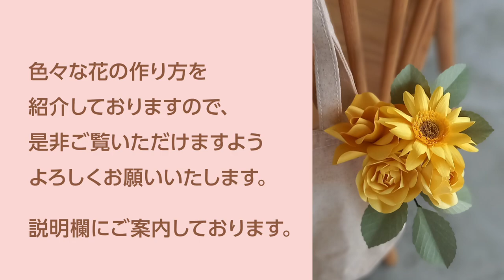かわいいダリアの花が飛び出すカードの作り方（音声解説あり）How to make cute dahlia flower pop-up card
開くと飛び出すポップアップカードは、まるで小さなサプライズプレゼント。存在感のあるお花のカードを型紙なしの方法で手作りします。
お好みの色の組み合わせで、様々なイメージのお花になりますので、ぜひ楽しんでオリジナルカードを作ってみてください、(*^-^*)

・色画用紙
・はさみ
・接着剤
・えんぴつ
・お皿、テープなど（円を描くために使います）
・箸など円い棒
・つまようじ

YouTubeではお子様からご高齢の方まで、楽しみながら出来るだけ簡単に作れるペーパークラフトを紹介いたします。

のる様　Cafe_by_the_sea